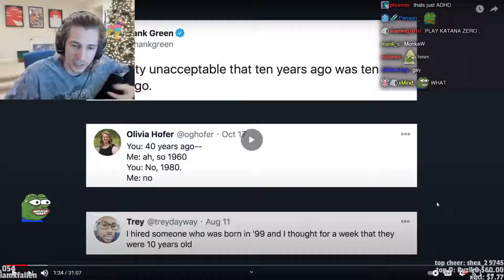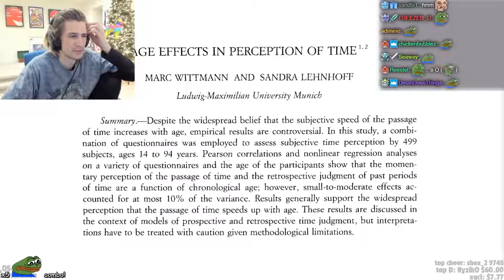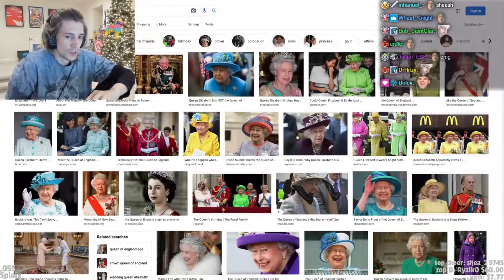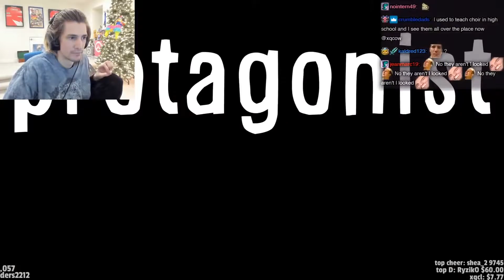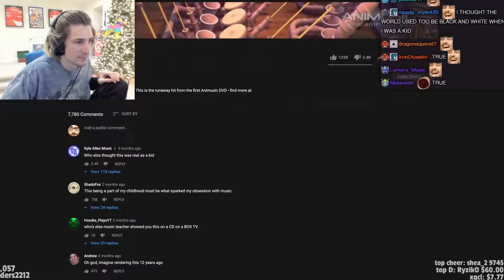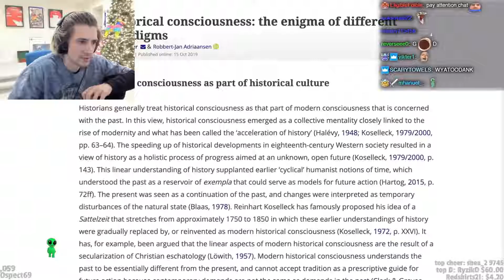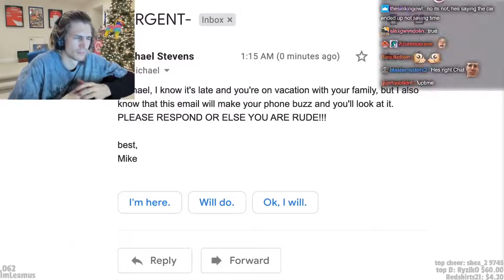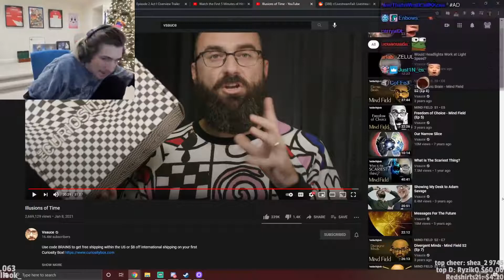xQc Reacts to Illusions of Time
twitch streamer harassed, twitch streamer harassed iu
Escape from Tarkov, twitch, gaming, Escape from Tarkov funniest, Escape from Tarkov lucky, voice chat funny moments, shroud, bnans, FTB, server, online, chat